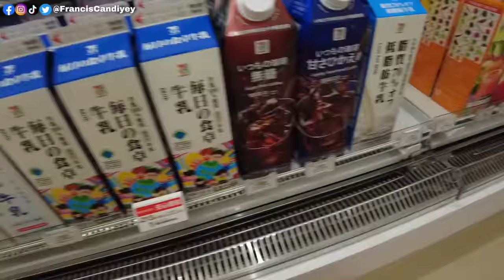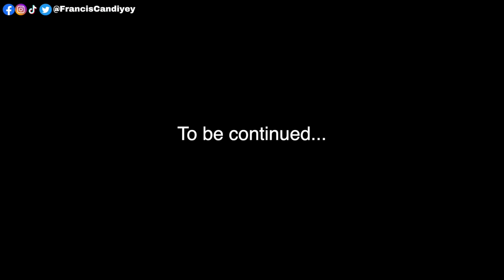JAPANESE 7 ELEVEN! GANITO PALA FOOD DITO! (TIPS FOR TRAVELING IN JAPAN)